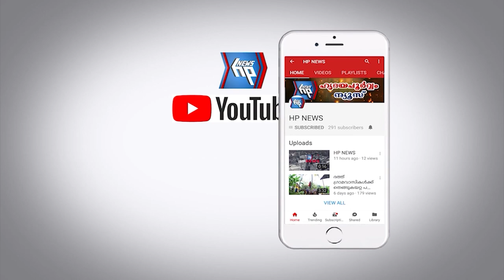മുറ തെറ്റാതെ ഇക്കുറിയും കാരുണ്യ പ്രവർത്തനവുമായി തിരു: എഞ്ചിനീയറിംഗ് കോളേജിലെ പൂർവ വിദ്യാർഥി സംഘടന